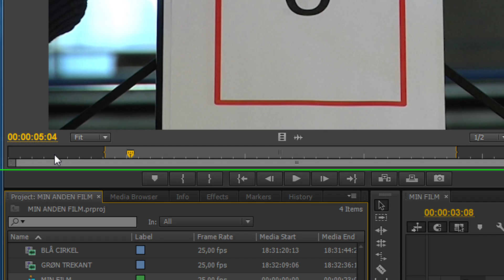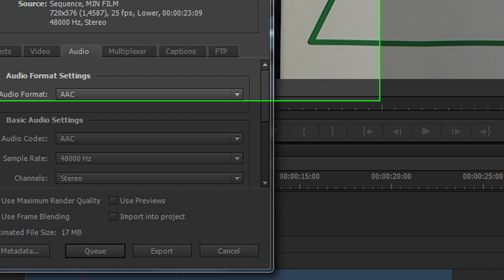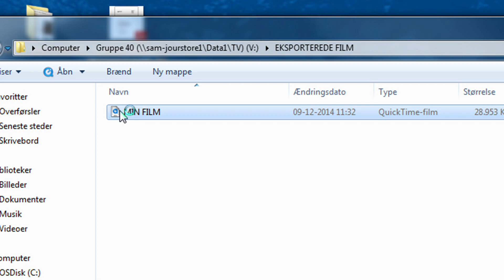17 ADOBE PREMIERE PRO CC - EKSPORT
Tutorial på dansk